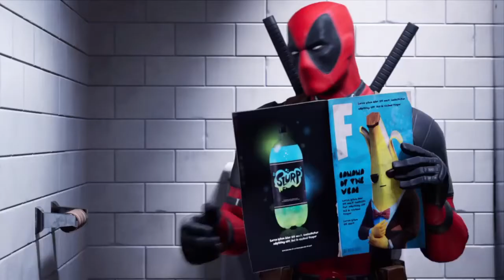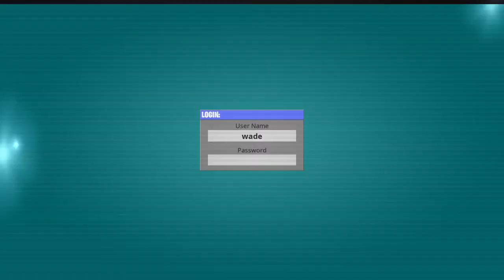NEW DeadPool IN Fortnite